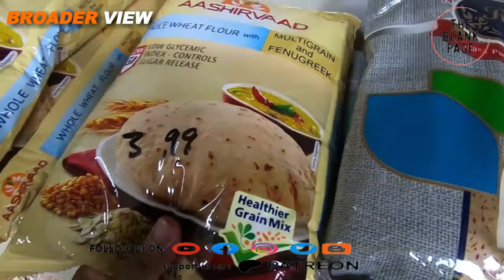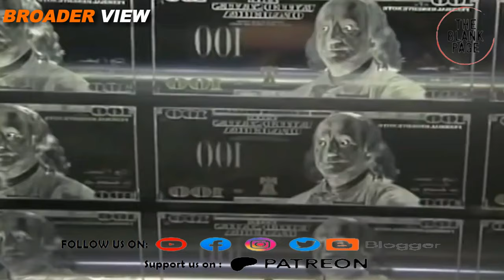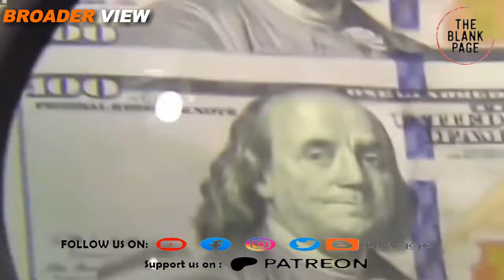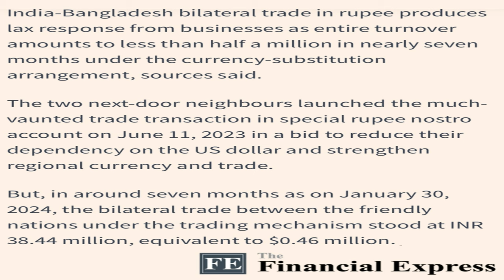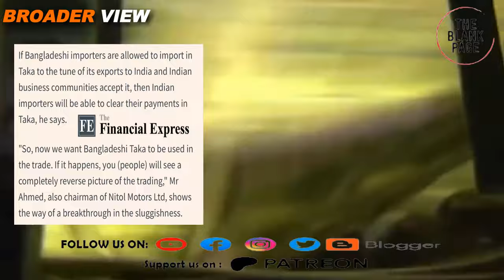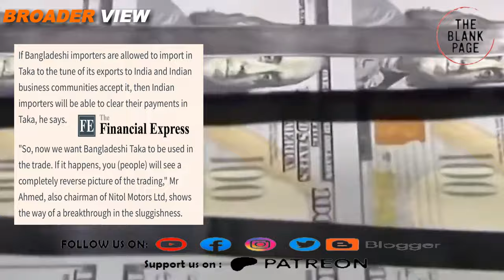Bangladesh has knocked out Indian currency amid India out campaign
While indiaout and boycottindian_product campaigns are in full swing in bangladesh , bangladeshi traders have also started boycotting indianrupee according to recent trade data. Watch details in this episode of theblankpageofficial